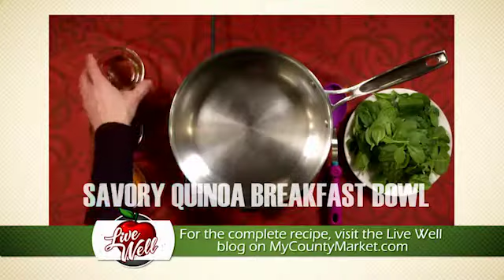Savory Quinoa Breakfast Bowl Recipe: Live Well Approved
Savory Quinoa Breakfast Bowl Recipe
Prep/Cook Time: 30 minutes    Number of Servings: 4

Ingredients:
• 3 cups cooked Quinoa (*Which is about 1 cup dry quinoa…see tip)
• 1 tablespoon Olive Oil
• 4 green onions, chopped
• 1/2 cup cherry tomatoes, sliced
• 2 cups fresh baby spinach
• Freshly ground black pepper, to taste
• Non-stick cooking spray
• 2 large Eggs
• ½ of an avocado, sliced
• Optional Garnishments: Salsa, cilantro, shredded mozzarella cheese
Directions:
1. In a medium skillet, heat olive oil over medium heat and sauté green onions, spinach, and cherry tomatoes for 2-4 minutes.
2. Place cooked quinoa in a large bowl.  Add the sautéed veggies to the bowl along with the quinoa. Add some freshly ground black pepper to taste.
3. Wipe your skillet clean, spray with non-stick cooking spray and lower heat to medium-low.
4. Whisk eggs in a small bowl and add to the skillet to be scrambled.  At this point you can also add any other seasonings you like.
5. Add the scrambled eggs to the bowl with the quinoa and toss all ingredients well.
6. Divide evenly over 4 bowls and top with slices of avocado and optional toppings like salsa, cilantro and shredded cheese.
*Tips:
• Rinse dry quinoa very well before cooking.
• Bring 2 cups of water to boil in a medium saucepan along with the rinsed dry quinoa and simmer 15-20 or until all liquid has evaporated and quinoa is cooked.
• Don’t like quinoa…try this dish with plain oatmeal in the place of the quinoa.

Nutrition Facts (per serving and does not include optional garnishments):
Calories:  286      Protein: 10.4 gm    Total Carbohydrates: 36gm    Fiber: 5.4 gm
Total Fat: 12gm    Cholesterol: 93mg    Sodium:  54mg